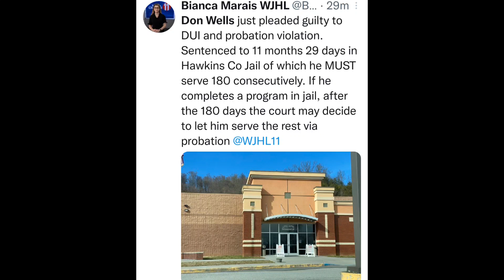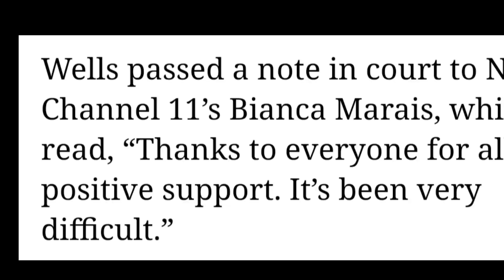Don Passed a note to reporter | In court | Summer Wells Case